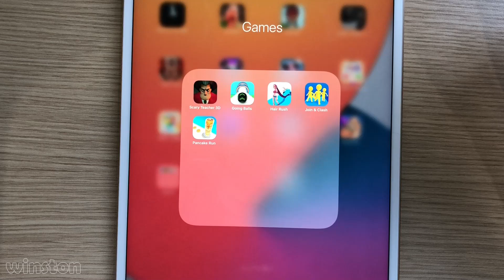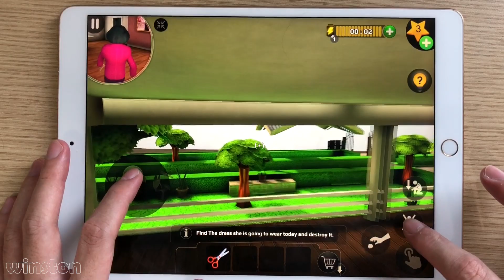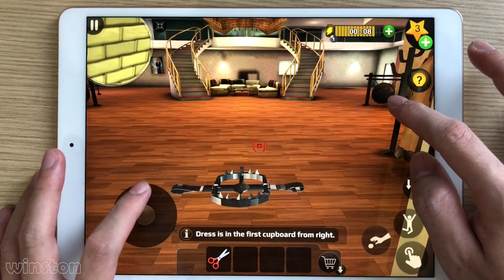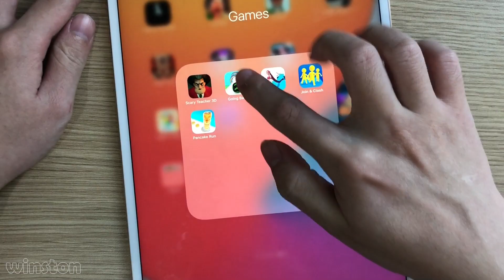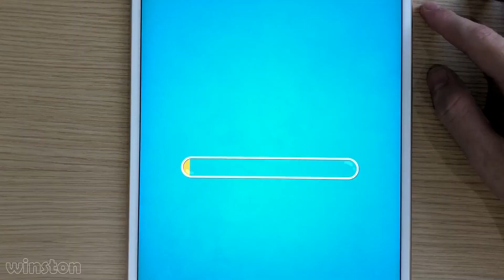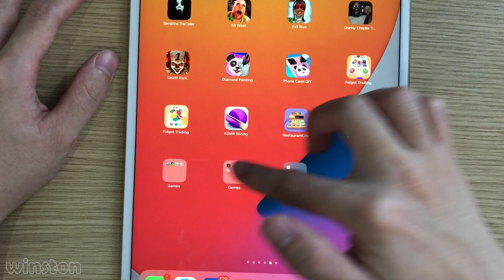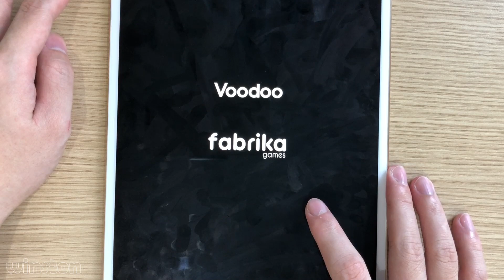Scary Teacher 3D,Going Balls,Hair Rush,Pancake Run,Join Clash 3D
Have fun 😉